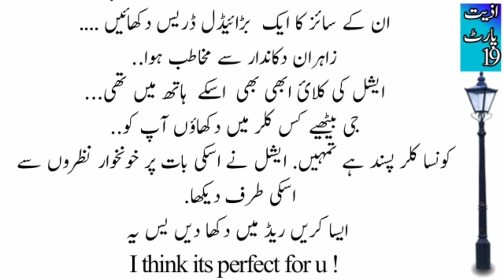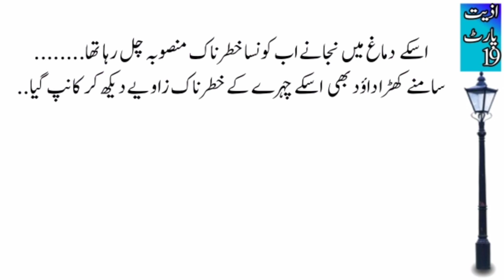Best Romantic Urdu Noval